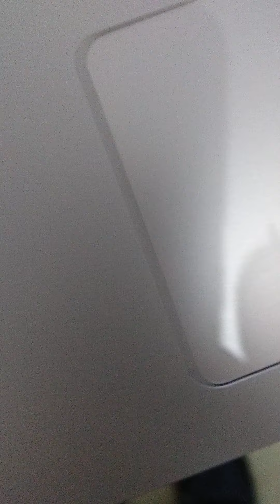12/06 - Infantil 2 - Aula de Música